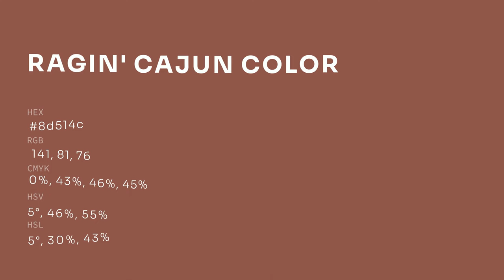Ragin' Cajun color 8d514c hex color - Brown color - Cool color 8d514c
What color is Ragin' Cajun ? 8d514c hex color - Brown color - Cool color 8d514c

Hex 8d514c Color Code is also known as Ragin' Cajun color.